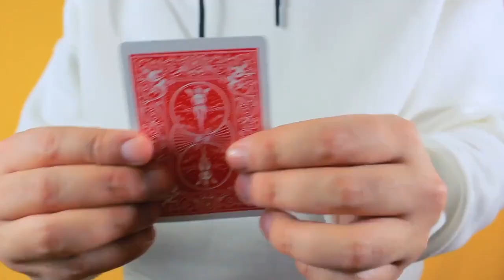Sky Vanish BLUE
Une disparition parfaitement visuelle et époustouflante qui se produit dans l'air ! Si vous pouviez vraiment faire de la vraie magie, elle ressemblerait à Sky Magic !

Le parfait effet visuel de disparition d'une carte !

Il existe de nombreux effets de cartes classiques impliquant une disparition de carte. Il ne manque qu'une chose : une disparition visuelle parfaite.

Sky Vanish est une disparition qui ressemble à de la vraie magie.

Vous en avez besoin si vous voulez que les gens croient que vous êtes un vrai magicien !